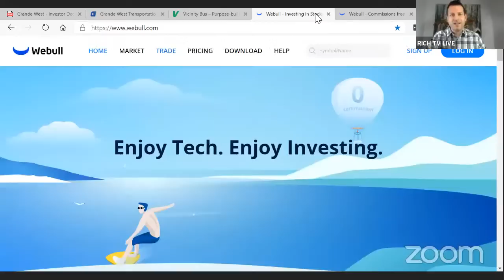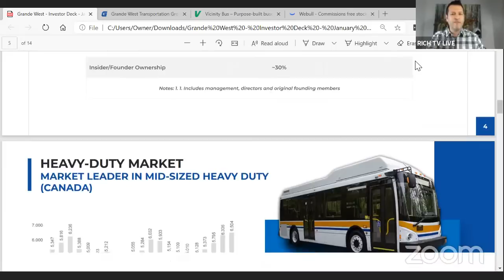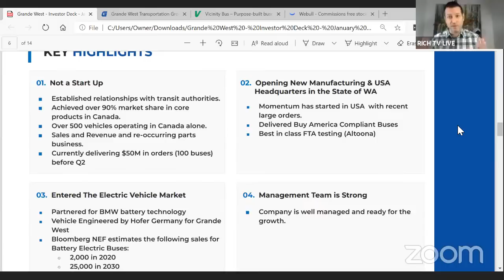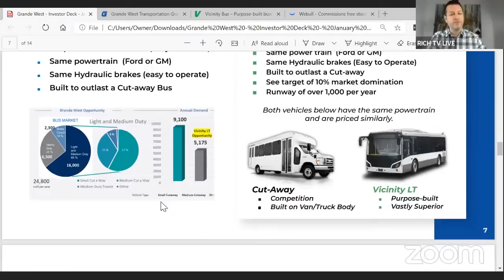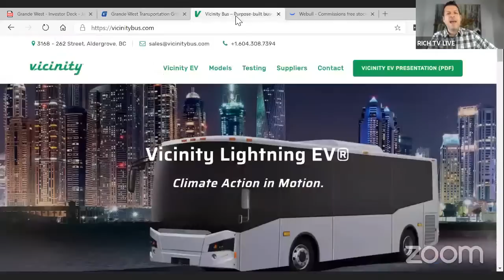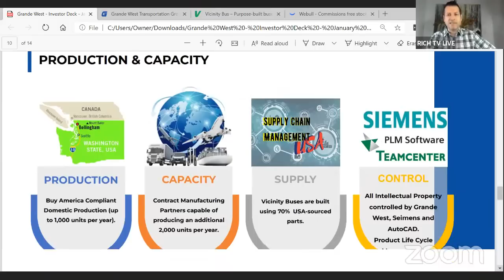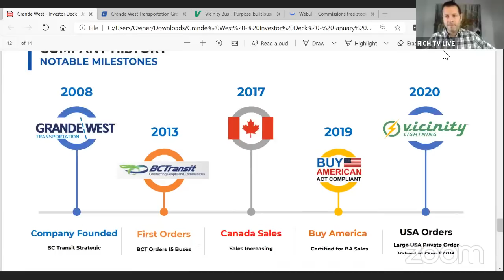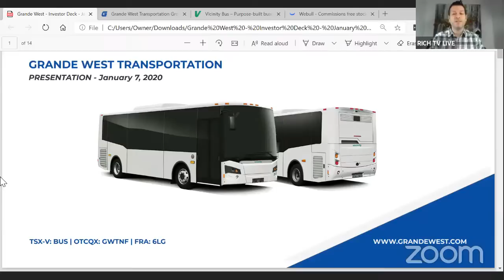#1 Electric Vehicle Stock 2021: Grande West Transportation (BUS) (BUSXF)(6LG)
#1 Electric Vehicle Stock 2021: Grande West Transportation (BUS) (BUSXF)(6LG) - RICH TV LIVE - JANUARY 7, 2021 - Grande West Transportation Group Inc. (TSXV:BUS.VN)(OTCQX:BUSXF)(FRA:6LG) ("Grande West" or the "Company"), a Canadian manufacturer of mid-sized multi-purpose transit vehicles for sale in Canada and the United States, is reporting on the current deliveries in the fourth quarter of 2020 and early first quarter of 2021. Richard De Sousa owns 15160 shares of bus bought on or before December 22, 2020.

In the third quarter Management Discussion and Analysis, the Company promised to provide a corporate update on expected deliveries. As previously disclosed, the Company has orders to deliver over $40 million before the second half of 2021. This is a very positive step towards regaining profitability and increased liquidity after the negative results of the pandemic.

The Company has started delivery of a large order of over 90 buses. The original target, set in the Summer of 2020, was to deliver these buses before year end. Approximately 75% of these buses are in the process of being delivered, but the vast majority will be delivered in the first quarter of 2021 due to COVID related slowdowns at the manufacturing plant and difficulties securing transportation for the buses. The remaining 25% of this order will also be delivered during the first quarter of 2021. All other orders expected for delivery before the second half of 2021 are on track.

The Company is also expecting the first electric buses, the Vicinity Lightning™, to be completed and ready to promote to customers in early 2021. Our first delivery to customers for EV buses is scheduled for 2021.

William Trainer, President and CEO, stated, "This is an exciting time to be a part of Grande West. We have created products built for communities with the impact on customers and the environment, first and foremost. Our Company is positioned well for the next stage in growth. We are refocusing our efforts in the U.S. by building a new manufacturing plant and increasing our market exposure, where possible, through new and existing networks. The prospects for Grande West have never been better."

The Company also announces that certain Eligible Directors have requested that their respective director's remuneration for the calendar year 2020 be paid in Deferred Share Units ("DSUs") and accordingly, the Company has granted 14,404 DSUs in connection with Directors Remuneration for Q4.

Additionally, the Company advises that it has come to its attention that it inadvertently did not press release the DSUs initially granted under its DSU Plan in 2019. Accordingly, the Company advises that during 2019, it had issued 108,403 DSUs to its Eligible Directors who had elected to receive their respective directors' remuneration for 2019 in DSUs. These DSUs were reported in the quarterly financial statements filed on SEDAR.

RICH TV LIVE INC. company profiles and other investor relations materials, publications or presentations, including web content, are based on data obtained from sources we believe to be reliable but are not guaranteed as to accuracy and are not purported to be complete. As such, the information should not be construed as advice designed to meet the particular investment needs of any investor. Any opinions expressed in RICH TV LIVE reports company profiles or other investor relations materials and presentations are subject to change. RICH TV LIVE INC. sponsored $2,000 CAD for video presentation services.